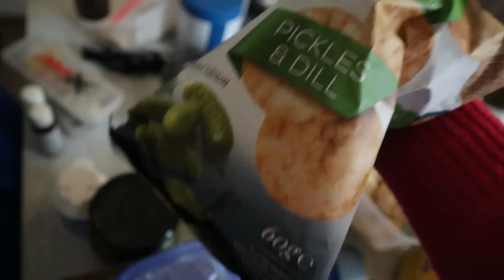Weekly Prep Vlog - Prep Is Starting To Get "Preppy" - 9 Weeks Out Wellness Amateur Olympia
## I am documenting my journey to the stage and I am open, honest and transparent about what really goes in to a prep. From ups and downs, cost, supplements etc. I do not encourage the use of PEDs, I work with a coach and get regular blood work done and I am well aware of the risks and side effects. I have been training for almost a decade and was natural for the majority of it. You are not me, I am not you - do not copy me please.

I am an ambassador for GASP and Better Bodies, so use the following codes at check out for discounts!